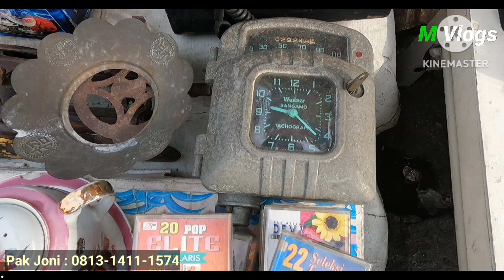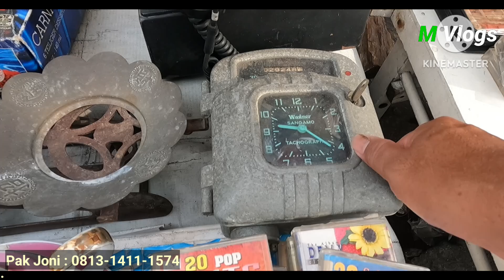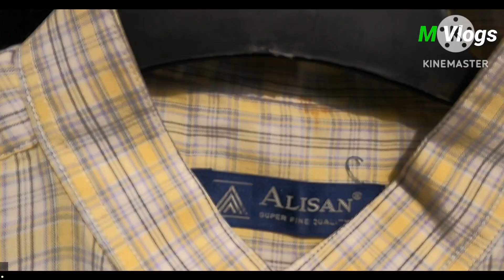Jam dinding Vintage di pasar loak jatinegara